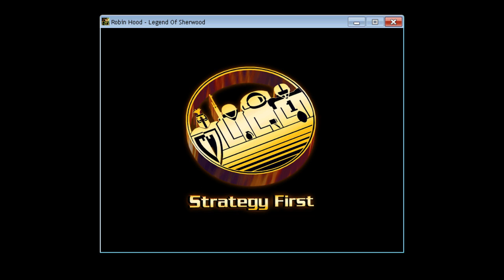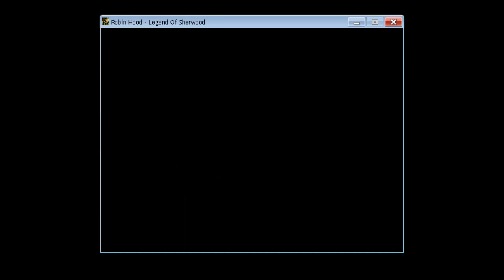Robin Hood - The Legend of Sherwood (Hard) - Part 01